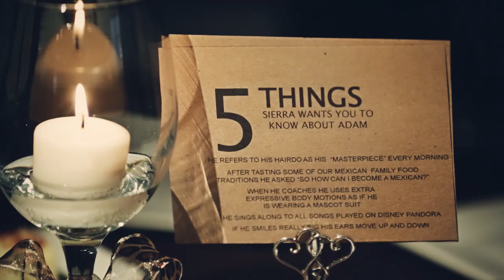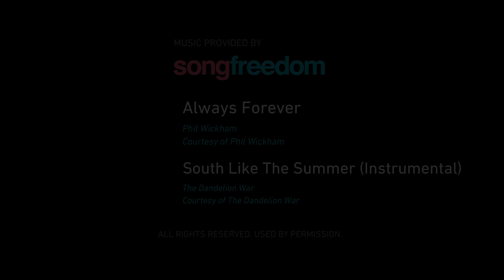Oklahoma City Golf & Country Club wedding {Crossings Church ceremony}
|| Copyright, PenWeddings ||

Sierra and Adam chose to have their destination wedding in Oklahoma City. Yes, you read that right. Their friends and family were coming from all over, and with several in Texas and Arkansas, they picked OKC as a central location. They picked an amazing vendor team, and used four-- yes four-- of the best venues the city has to offer. But more important than all of that is the bond this family shares, and the love Adam & Sierra have for one another.

THE TEAM:
Cinematography | PenWeddings
Photography | Josh McCullock Photography
Coordination & Design | Planned 2 Perfection
Rehearsal Dinner venue | Red Prime
Welcome Party venue | Skirvin Hotel
Ceremony Venue | Crossings Community Church
Reception Venue | Oklahoma City Golf and Country Club
Florals | Tony Foss Flowers
Cake | Mishelle Handy Cakes
Lighting | Innovative Event Solutions
Band/MC | Wade Tower Band
DJ/MC | Xcell Productions
Hair & Makeup | Sharon Tabb
Rentals & Decor | Marianne's Rentals for Special Events